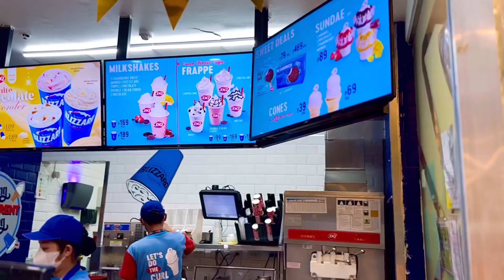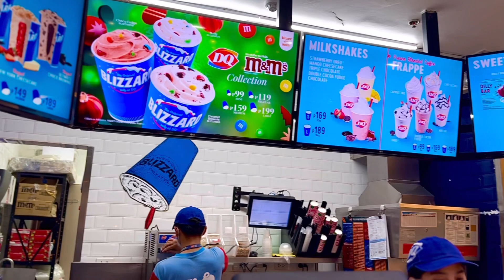Dinner at Majestic Ayala Center Cebu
Dinner at Majestic Ayala Center Cebu with family on December 3, 2023.